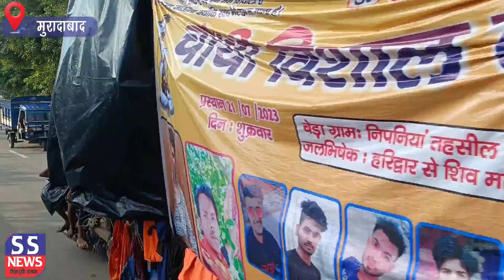भगवान शिव के रंग में रंगा नजर आया हर मार्ग,अपनी मंजिल की ओर पहुचे शिवभक्त